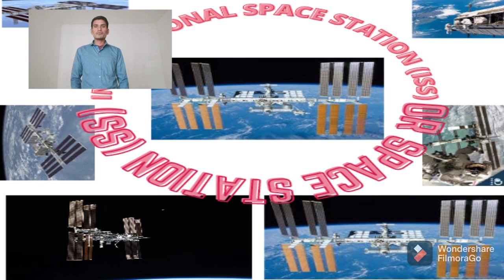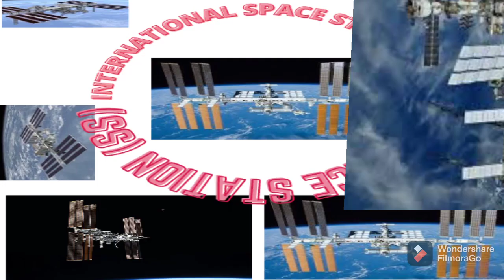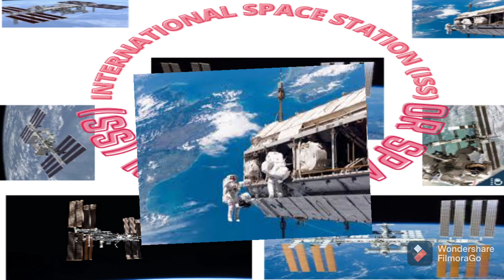International Space Station (ISS) / Space Station (SS)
Explained In Detail About The Space Station (SS) & International Space Station (ISS) .
How Space Station works ?
How longest period of time an astronaut can live in space ?
All Space stations name (Past stations & Present) .